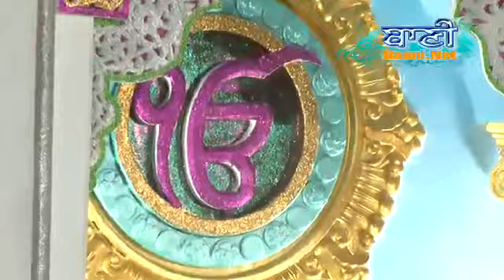Bhai Guriqbal SinghJi BibiKaulanJi At Sohana On 25 March 2016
Bhai Guriqbal SinghJi BibiKaulanJi At Sohana On 25 March 2016-Sikh Gurbani Kirtan - Live Broadcasting